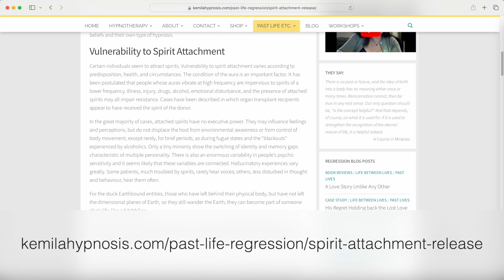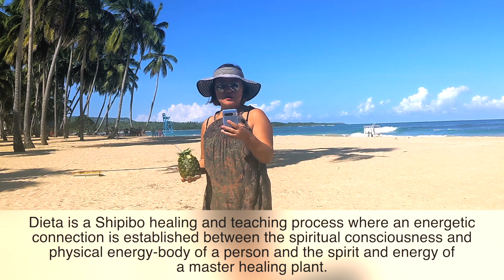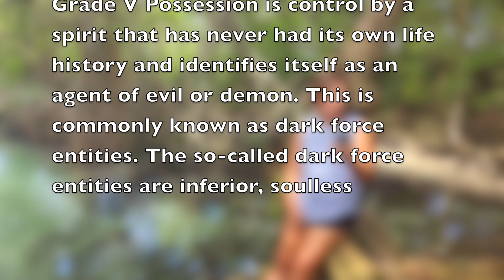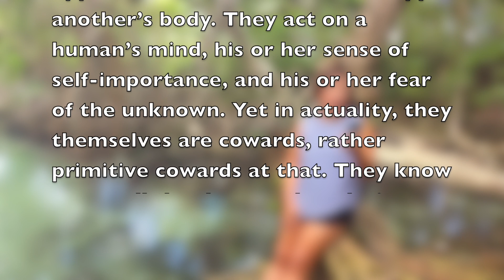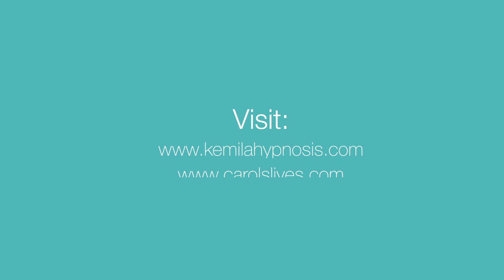Can Spirit Release Therapy (SRT) Be Done Remotely? - Hypnosis Q&A from Around the World Episode 27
Can Spirit Release Therapy (SRT) Be Done Remotely? - Hypnosis Q&A from Around the World

In this episode, Kemila Zsange answered the question from Miranda: Can you work with Spirit release remotely in hypnosis? And many of her follow-up questions.

💠💗 Can Past Life Regression Work for Soul Reconnection? - Hypnosis Q&A from Around

Sending Love ~~
Kemila Zsange

Chapters:
0:01 [Music]
2:09 frequency we have access to the same
4:07 ready to go home and she she
6:10 home well Miranda if you want to go home
8:13 it uh entities are everywhere like Rus
10:03 from it so it's not just what's that
12:08 mind his or her sense of self-importance
14:00 that they have so much power over